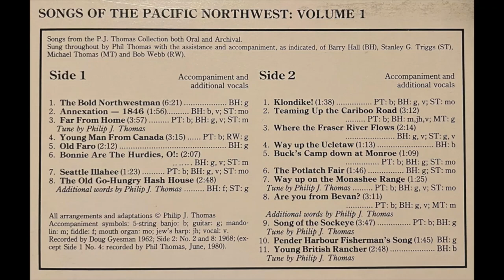siʔaɬ iliʔi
bastən wawa pi chinuk wawa sang